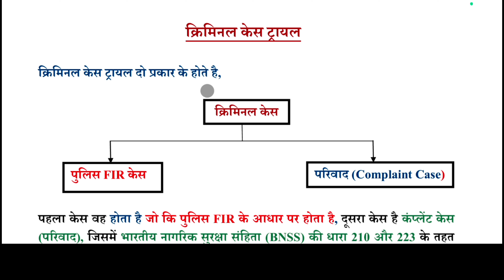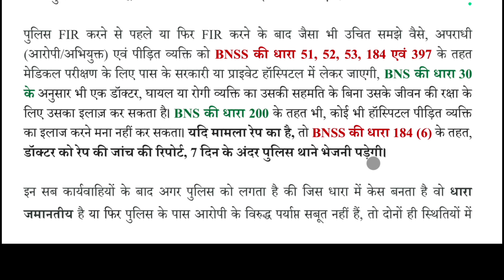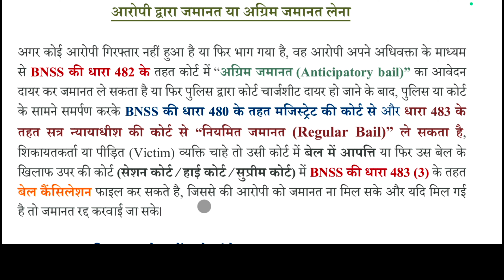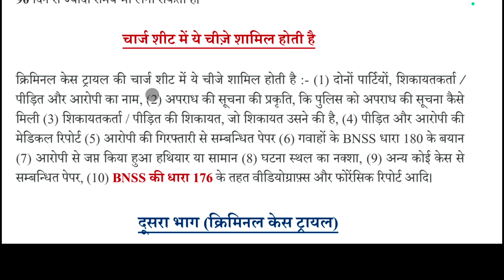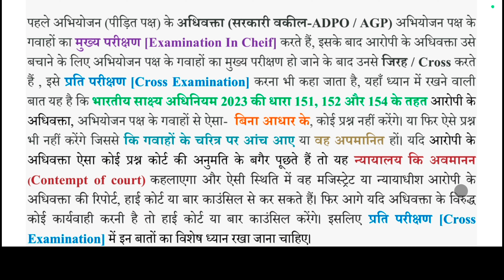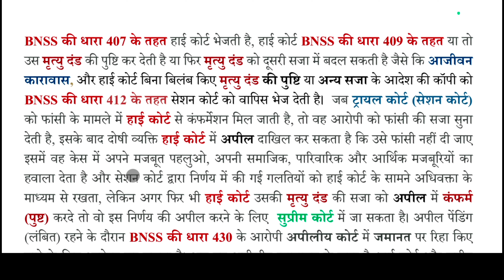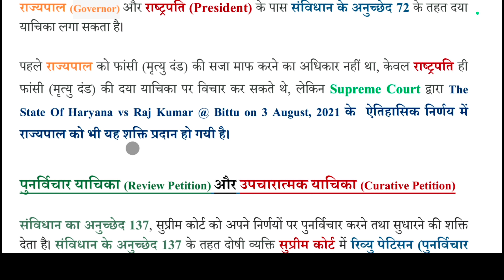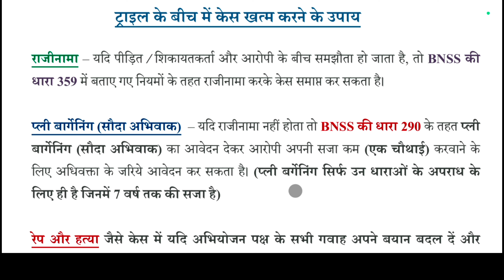Criminal Case Trial Procedure Step By Step In BNSS | BNS | BSA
In India, the criminal case trial process is governed primarily by the **Bhartiya Bangrik Suraksha Sanhita 2023, and various other laws. Here’s a comprehensive overview of the criminal trial process in India, broken down into key stages:

### 1. **FIR Registration**
   - **Procedure:** The process begins when a First Information Report (FIR) is lodged by the police based on information received about a crime. This report is crucial as it formally starts the investigation.

### 2. **Investigation**
   - **Procedure:** The police conduct an investigation, collecting evidence, questioning witnesses, and examining the crime scene. The outcome of the investigation is compiled into a chargesheet if sufficient evidence is found.

### 3. **Chargesheet Filing**
   - **Procedure:** If the investigation finds sufficient grounds to proceed, the police file a chargesheet in the court, detailing the evidence and the charges against the accused.

### 4. **Arrest and Bail**
   - **Procedure:** If not yet arrested, the accused may be taken into custody. Depending on the nature of the offense, they may be granted bail. The bail process can vary based on the severity of the crime and other factors.

### 5. **Court Proceedings**
   - **Commencement of Trial:** Once the chargesheet is filed, the trial begins. The court will first conduct a preliminary hearing to decide whether there is enough evidence to proceed to trial.
   - **Charges Framing:** The court frames charges against the accused based on the chargesheet. The accused is then asked to plead guilty or not guilty.
   - **Prosecution and Defense:** Both the prosecution and defense present their cases. The prosecution presents evidence and witnesses to prove the guilt of the accused, while the defense counters this with its own evidence and witnesses.

### 6. **Trial Stages**
   - **Examination-in-Chief:** The prosecution presents its witnesses, who are examined in chief.
   - **Cross-Examination:** The defense cross-examines the prosecution’s witnesses to challenge their testimony.
   - **Re-examination:** The prosecution may re-examine its witnesses to clarify points raised during cross-examination.

### 7. **Final Arguments**
   - **Procedure:** Both the prosecution and defense make final arguments summarizing their cases and evidence presented.

### 8. **Judgment**
   - **Procedure:** After considering all evidence and arguments, the court delivers its verdict. If the accused is found guilty, sentencing follows based on the severity of the crime and legal provisions.

### 9. **Appeal**
   - **Procedure:** If the accused or the prosecution is dissatisfied with the verdict, they can appeal to a higher court. The appeal must be based on legal grounds, such as procedural errors or misinterpretation of the law.

### 10. **Revisions and Reviews**
   - **Procedure:** In some cases, revisions or reviews of the case may be sought if new evidence emerges or if there are claims of legal errors.

These steps outline a general process, but specific procedures can vary based on the nature of the crime, the jurisdiction, and any relevant amendments or special laws that apply.

Phone pay - priyankdhimole47@ybl

Other Realated Quiries

Criminal case trial in bnss
criminal case trial process in india
criminal case trial full process in hindi
criminal case trial full process
criminal case ki proceeding
criminal case ki puri prakriya
criminal case trial steps
 criminal case trial step by step
Criminal case procedure bnss
Case trial under bnss
criminal case ki prakriya
Trial procedure in bnss
steps of criminal trial bnss
criminal case complete procedure
steps of a criminal trial
steps of criminal case
bns
bnss
evidence_act_2023
Bhartiya nagrik suraksha sanhita
Bhartiya nyay Sanhita
crpc vs bnss
bhartiya sakshy adhiniyam 2023